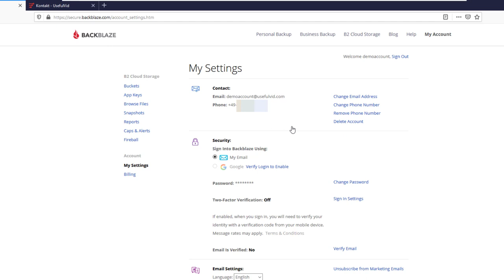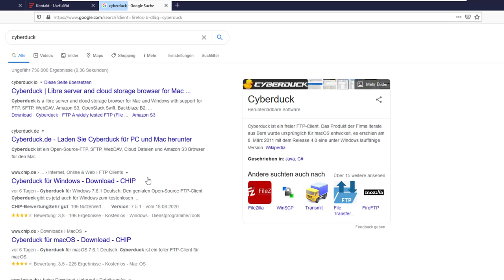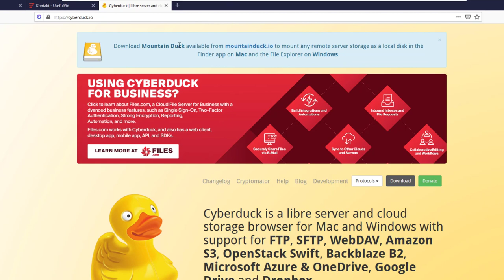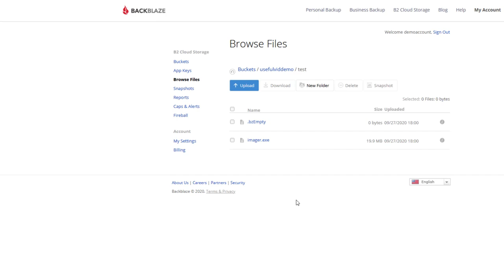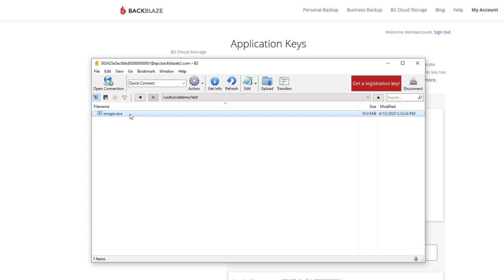Backblaze B2 und Amazon S3 Storage unter Windows 10 und MacOS kostenlos nutzen (ReUpp)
Backblaze (Werbung)Cyberduck ist eine kostenlose Software die es ermöglicht von Windows und MacOS auf die Buckets von Backblaze und anderen S3 kompatiblen Anbietern zuzugreifen.
00:00 Intro
01:07 Backblaze B2 Konto
01:49 Bucket erstellen
02:03 App Key
02:44 Cyberduck downloaden u. installieren
03:33 B2 Backblaze und Cyberduck
04:50 Outro
ReUpp wegen sichtbarer Telefon Nummer
Danke an @dersennin und @Qashix10